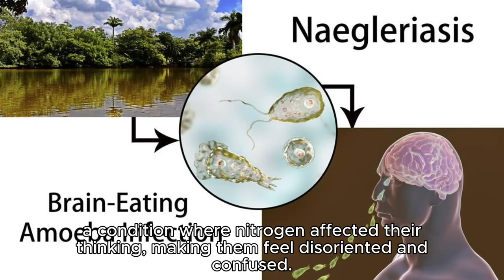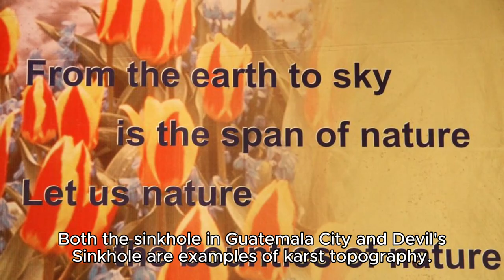Deepest Holes On Earth You Could Possibly Dive